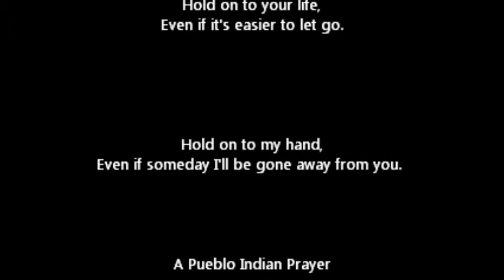Squirrel Friend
This is a little montage of videos of the little squirrel baby I found.In the first clips she is still very young.  She is a free squirrel now, but I still see her frequently, as I put all her favorite snacks under the tree.  It was hard to let her go. Music by Massage Tribe.